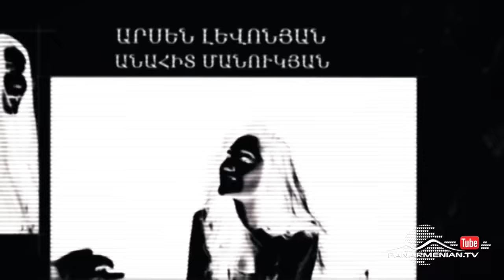Մեր Թաղի Տղերքը, Սերիա 2 / Mer Taghi Tgherqy